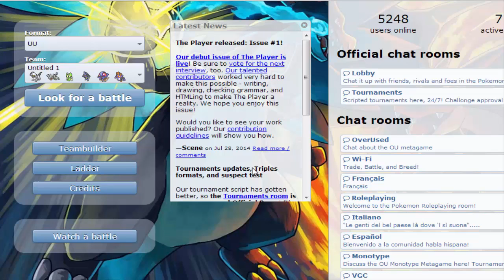This is Absoltly AWSOME! Pokemon Showdown UU Final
The final part I thought I uploaded! WHY AM I SO STUPID?